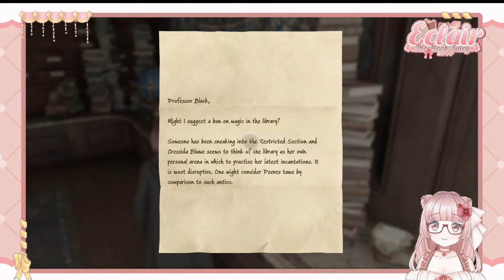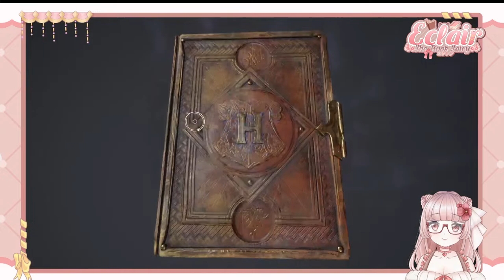Hogwarts Legacy #2 ชีวิตรุกกี้ปี 5!!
📔📔📔📔ข้อควรปฎิบัติในห้องสมุดของเอแคลร์📔📔📔📔

📕 กรุณาใช้ถ้อยคำสุภาพ และเหมาะสม
📕 ห้ามสแปมข้อความ หรือใช้คำพูดที่ไม่เหมาะสม
📕 ห้ามทะเลาะ ก่อกวน และทำให้ผู้ชมหรือวีท่านอื่นไม่สบายใจ
📕 กรุณาอย่าคุยกันเองในแชท หรือพูดเรื่องที่ไม่เกี่ยวข้องกับหัวข้อสนทนาในขณะนั้น
📕 กรุณาอย่าพูดถึง Vtuber ท่านอื่น ยกเว้นแคลร์จะเป็นคนเริ่มพูดเอง
📕 ห้ามพาดพิงการเมืองหรือสถาบันกษัตริย์
📕 ห้ามสปอยเนื้อหาเกมที่แคลร์เล่นอยุ่
📕 ให้เกียรแขกรับเชิญทุกท่านด้วยนะคะ
📕 ไม่พูดตัดมู้ดของแคลร์และผู้ชมคนอื่นๆ
📕 ถ้าแคลร์ขอให้หยุดก็ต้องหยุดข้อความลักษณะนั้นๆ ด้วยนะคะ
📕 เอแคลร์เป็นของทุกคน ห้ามแสดงอาการหึงหวงจนเกินงามนะคะ
หากไม่ทำตาม 10 ข้อข้างบน 2 ครั้งจะทำการ 300 วิฯ หรือถ้ามากกว่านั้นจะแบนนะคะ*

Cr. เพลง
PeriTune フリー音楽素材